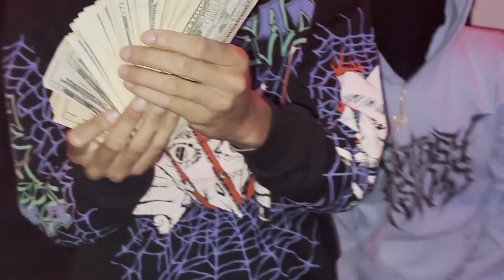VLOG 8 XANFRAN TAKE OVER (KYRO'S ZDAY)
Frenchoo’s Album release party and Kyro’s Zoe Day gets taken over by the #1 vloggers in the 518 then we behind the scenes of a music video shot by Lin James: YT IG